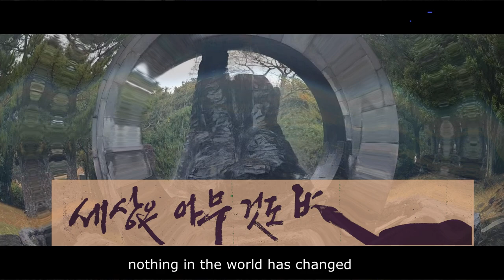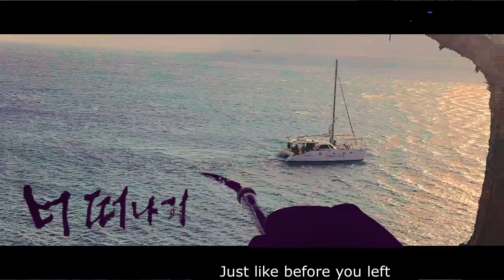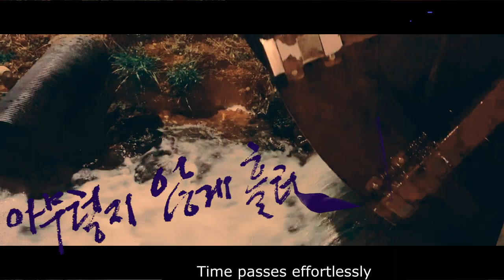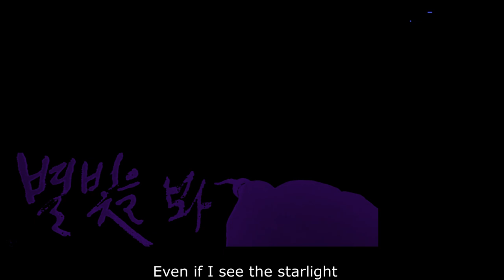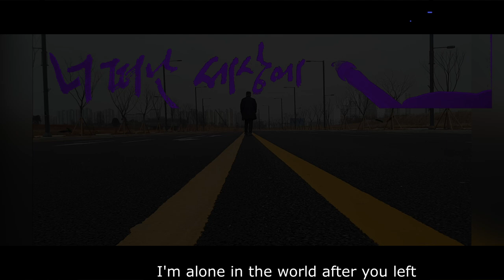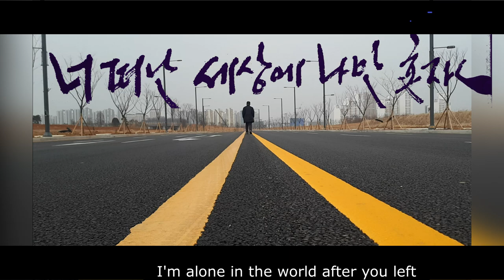나의 인생을 바꾸고 싶을 땐 하루10분 글씨쓰며 명상하기,세상은 변함없는데... 너 떠난 세상에 나만 혼자야~asmr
세상은 변함없는데... 너 떠난 세상은 나만 혼자야...

세상은 변함없는데  (이슬기)

세상은 아무 것도 변한 게 없어

너 떠나기 전처럼 그대로야.

봄이 오면 꽃들이 피고

가을가면 낙엽이 지고

시간은 아무렇지 않게 흘러가는데

나는 왜 그리움으로 몸부림쳐야 하나?

바람처럼 구름처럼

너 떠나간 후

별빛을 봐도

꽃잎을 봐도

아무런 느낌도 없어

세상은 아무 것도 변한 게 없는데

너 떠난 세상에 나만 혼자야.

살다 보면 살아지는 인생이지만
늘 봄비 같이 보드랍고
무지개처럼 찬란하지 만은 안차나요

천둥 번개 소리가 두렵기만 한
먹구름이 몰려 올 때도
몸을 가누지 못해 무언가를 붙잡아야만 하는
폭풍우가 몰아 칠 때도 있자나요

그럴 때는 이 곳으로 고운 쉼 하러 오세요
여기는 서예가 목적이 아니라 묵언운필을 통해 마음을 평화롭게하는 붓뜰입니다

올려드리는 글 중 맘에 드는 글과 함께
쓰또쓰텐미닛묵언운필명상을 하면서
고운 쉼 쉬시고 푹쉼 쉬시고
훌훌 털고 일어나
고개 넘어 행복을 찾아
즐거운 삶을 살아갑시다
우리 함께 -
   -솔가지tv내인생의 무스 드림-

글씨 소재 도움 주시는 이슬기작가님 (별과목동) 링크